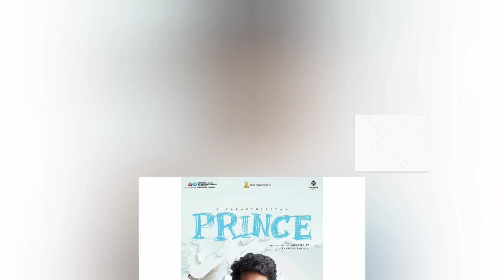Latest Ott Movies In Telugu | Upcoming Latest Ott Movies In Telugu